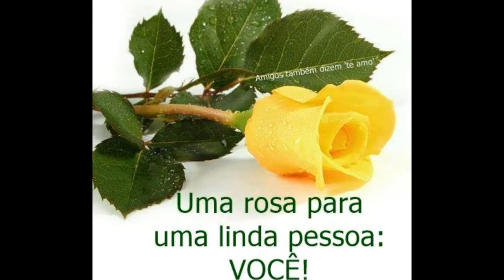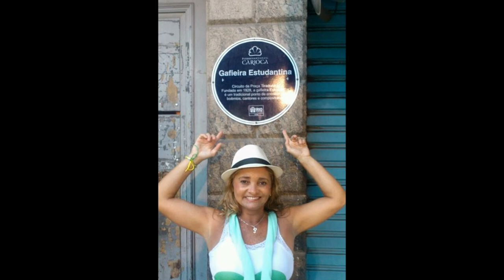LUA E FLOR OSVALDO MONTENEGRO -Patricia Rodrigues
Só os verdadeiros espiritos são capazes de viver a vida com sofrimento e ainda continuar sorrindo!
Como sabemos, a vida não é fácil, mas tem pessoas que à tratam tão bem que a dificuldade passa longe e segue em frente com tranquilidade
Saiba viver a vida pra não falar mal dela depois!